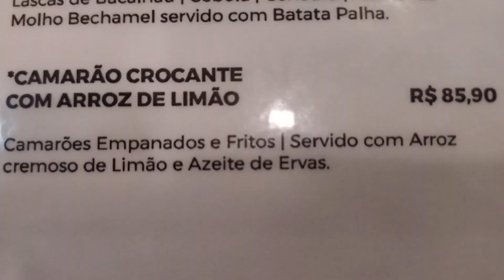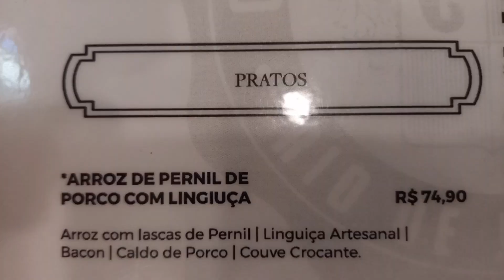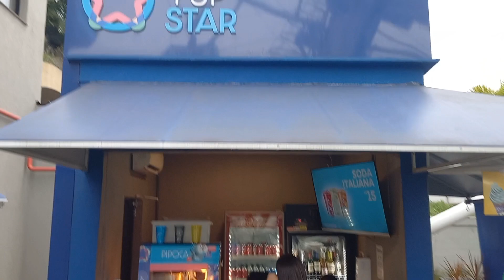ep3 De volta ao RJ